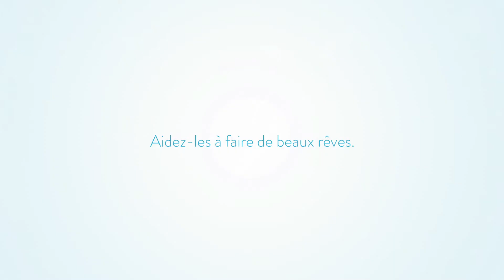Aidez-les à faire de beaux rêves!